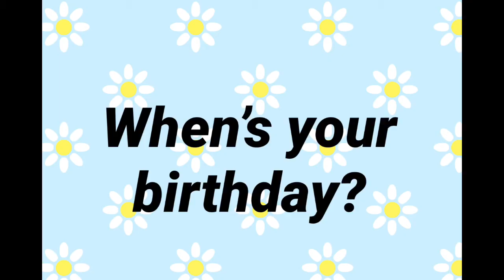| Q&A Plus face reveal | Sunflower Monica |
Hello my sunflower seeds sorry I took a long break but now I am back! ENJOY THE VIDEO!